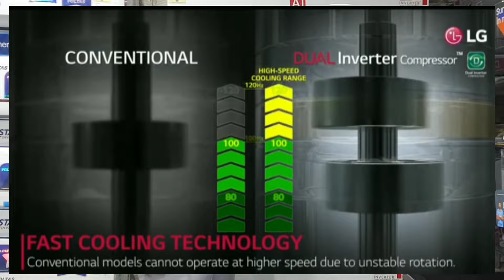Lg Latest 1.5 Ton 5 Star Ac 2024 Review/Lg TS-Q19GWZE/Best 1.5 ton ac in India 2024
Hello friends in this video i am going to demo about lg 1.5 ton 5 star model with wifi  features review so friends in this video if any quarries tell me comments box .

LG 1.5 Ton 5 Star DUAL Inverter Wi-Fi Split AC (Copper, AI+ Convertible 6-in-1 Cooling, 4 Way Swing, HD Filter with Anti-Virus Protection, 2024 Model, TS-Q19PWZE, White)

LG 1.5 Ton 5 Star DUAL Inverter Wi-Fi Split AC with Energy Manager (Copper, AI+ Convertible 6-in-1 Cooling, 4 Way Air Swing, HD Filter with Anti-Virus Protection, 2024 Model, TS-Q19PWZE1, White)

lg 1.5 ton 5 star dual inverter split ac 2024
lg 1.5 ton 3 star dual inverter split ac 2024
lg 1.5 ton 4 star dual inverter split ac 2024
lg 1.5 ton 5 star ts-q19gwze
lg air conditioner
lg 1.5 ton 5 star inverter ac
lg ac 5 star dual inverter,
lg 1.5 ton 5 star him clean featires
lg diet mode
lg gold fins plus
lg 1.5 ton 6 in 1 convertible ac review
lg 1.5 ton 5 star 6 in 1 convertible ac
Which AC is best in 1.5 ton?
What is the model number of LG 1.5 ton AC?
What is the price of LG ac1 5 ton 5 star in India?
Which AC is best in India?
lg ac
air conditioner
ac
lg 1.5 ton 5 star inverter split ac